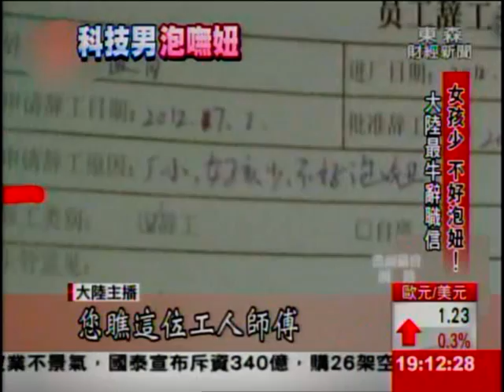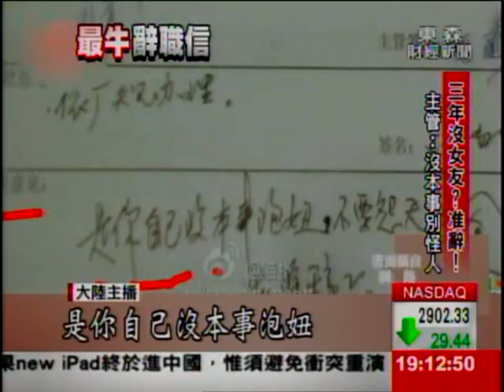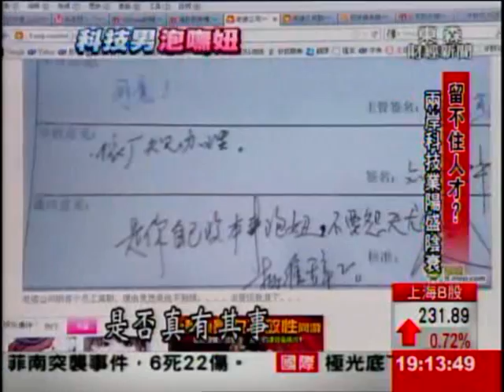"女孩少 不好泡妞"!大陸最牛辭職信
大陸社群網站，最近出現【最牛辭職信】！傳出廣東佛山一家電機公司的員工，以工廠女孩少，不好泡妞為由，申請辭職，結果主管回覆，「自己沒本事泡妞，不要怨天尤人！」這封另類離職信，引發網友討論，卻也點出科技業，陽盛陰衰的現象！